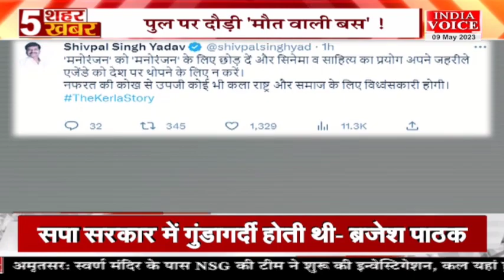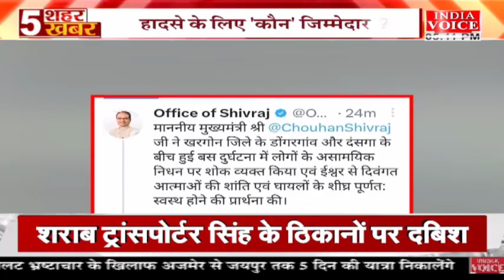खरगौन बस हादसा ताजा अपडेट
*खरगौन में हुए बस हादसे पर आया गृहमंत्री नरोत्तम मिश्रा का बयान*

खरगौन में एक दुखद घटना हुई है

सुबह 8.40 पर एक बस रैलिंग तोड़कर नदी में गिरी है

अभी तक 15 लोगों के काल कवलित होने की खबर है और 20-25 लोग घायल हैं

सभी घायलों का इलाज जिला अस्पताल में चल रहा है

शासन प्रशासन की पहली चिंता उनके स्वास्थ्य को लेकर है

घटना की जांच के आदेश दिए हैं

मृतकों को 4-4 लाख की सहायता राशि